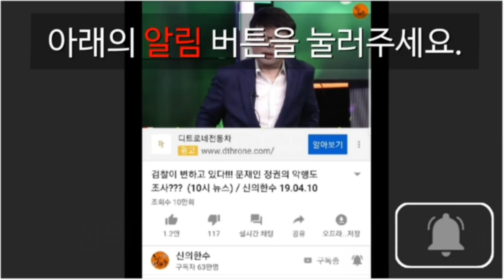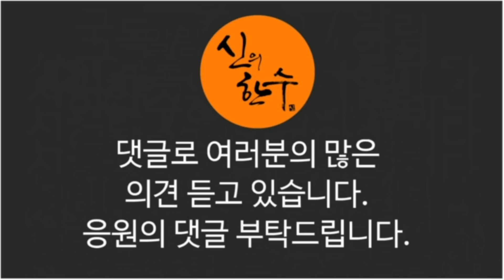안철수, 황교안에 무릎 꿇었다!!! (이주희 기자) / 신의한수